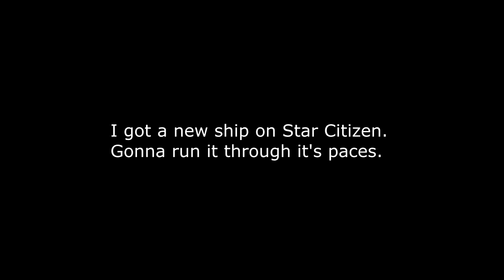The Aegis Gladius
Breaking in my new ship.